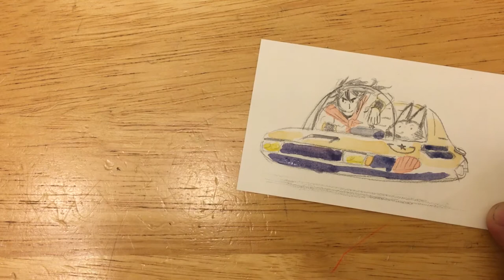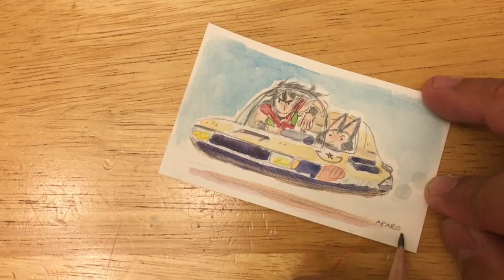DRAGON BALL Capsule Hover Car Drawing & Watercolor Process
A quick little video of a cool guy and his cat

TOOLS: Mitsubishi Uni HB, Winsor and Newton watercolor

TUNES: C2C, Dmc-2005